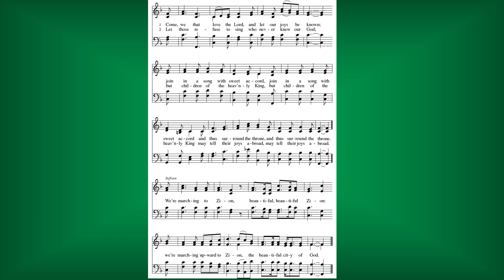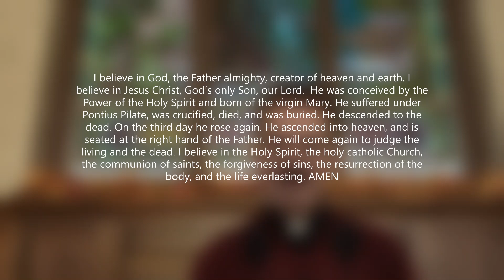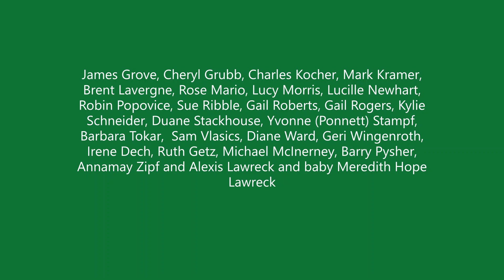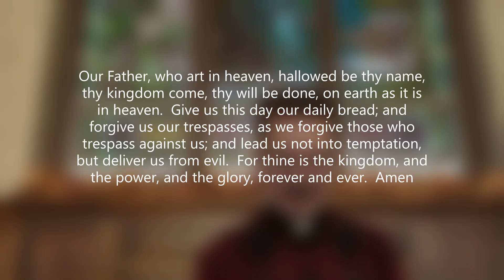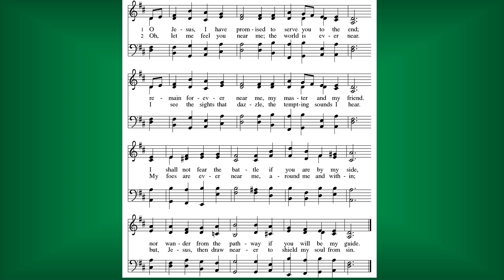St Peter's Online Worship October 13, 2024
Welcome to worship on this Accessibility Sunday!